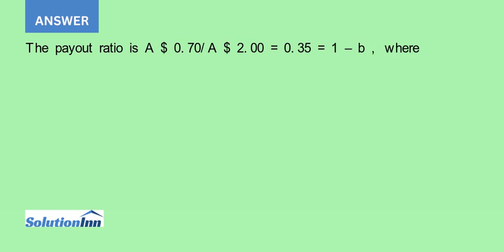Stellar Baking Company in Australia has a trailing P E of 14. Analysts predict that Stellar s divide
Stellar Baking Company in Australia has a trailing P/E of 14. Analysts predict that Stellar’s dividends will continue to grow at its recent rate of 4.5 percent per year into the indefinite future. Given a current dividend and EPS of ...